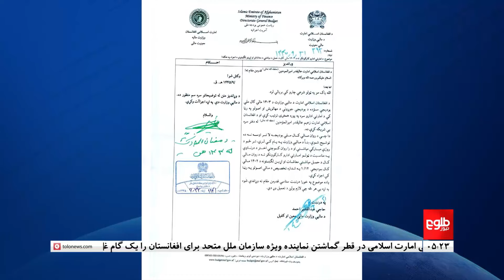TOLOnews - 6pm News - 03 April 2024 | طلوع‌نیوز - خبر ساعت شش - ۱۵ حمل ۱۴۰۳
The head of the Islamic Emirate’s political office in Doha, Suhail Shaheen, has called the appointment of a special representative of the United Nations for Afghanistan an unnecessary step.

سهیل شاهین رییس دفتر سیاسی امارت اسلامی در قطر گماشتن نماینده ویژه سازمان ملل متحد برای افغانستان را یک گام غیرضروری خوانده است.